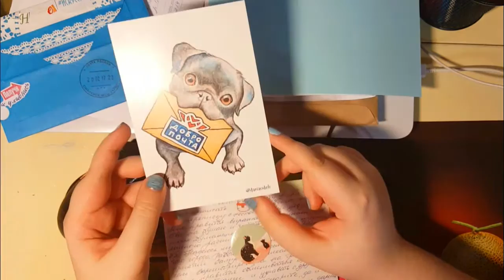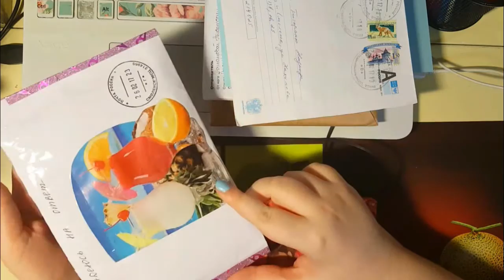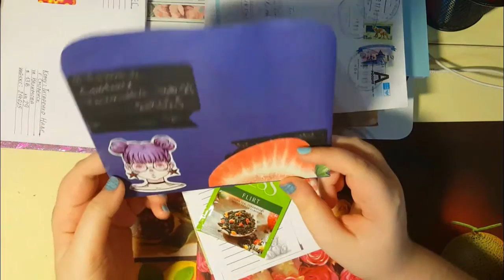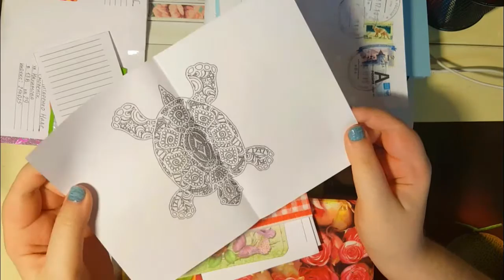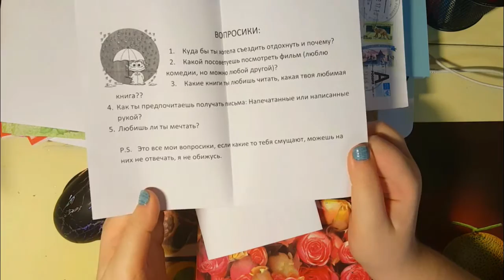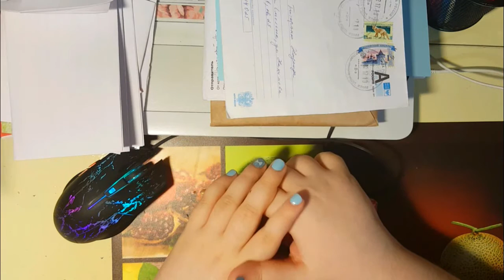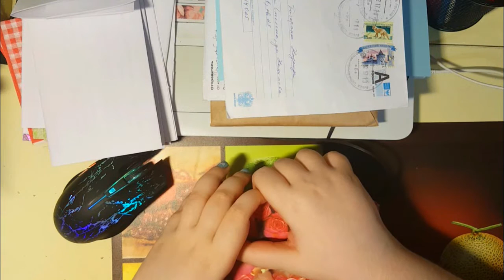ДОБРОПОЧТА! БУМАЖНЫЕ ПИСЬМА. Tigra mail #7 МЕЙЛ АРТ/MAIL ART